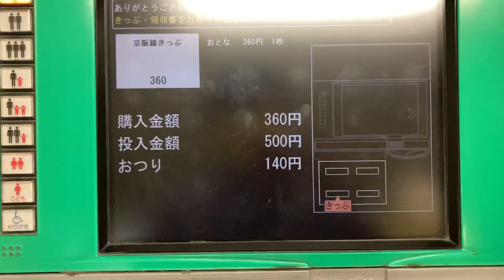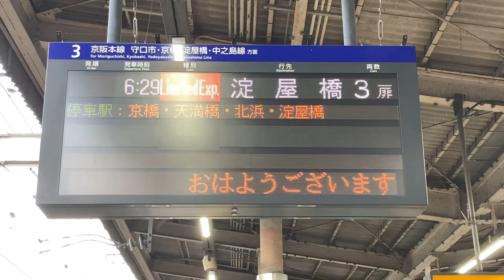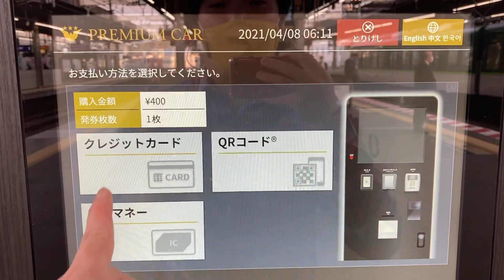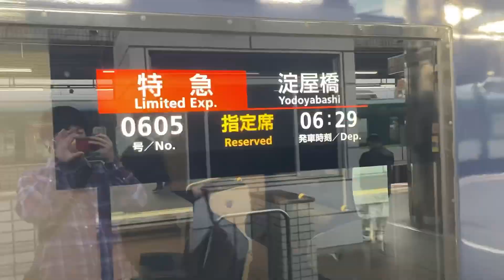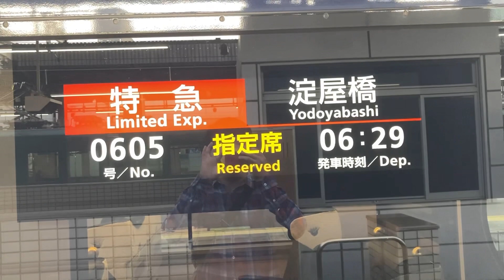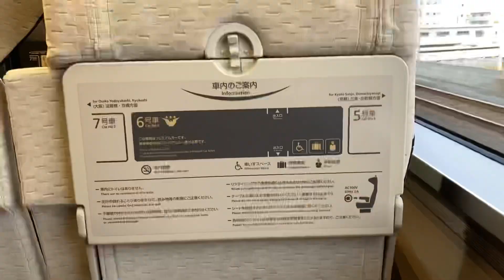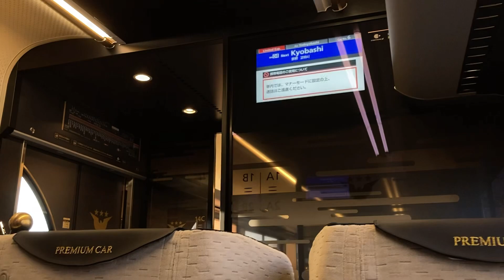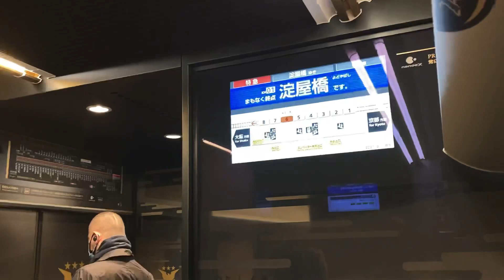1日1本だけ！枚方市駅発の京阪特急に乗ってきた！ - Keihan Railway Limited Express -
2021年4月8日に撮影

平日の早朝しかない枚方市駅発の淀屋橋行き京阪特急に乗ってきた動画です。